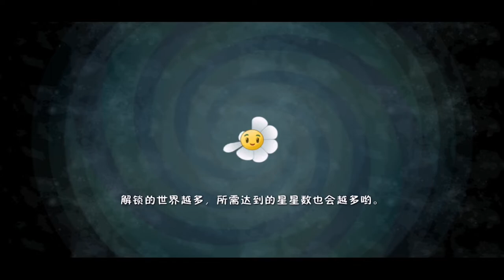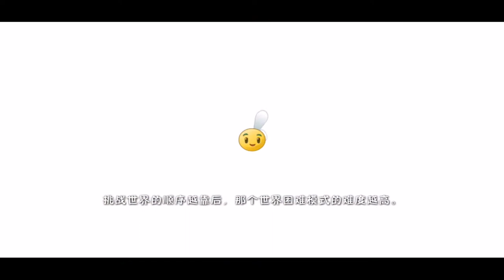Plants vs. Zombies 2 - Plant Family Series Thunder（chinese version）